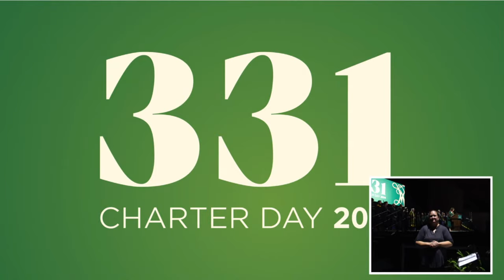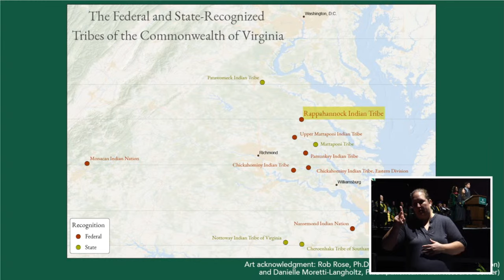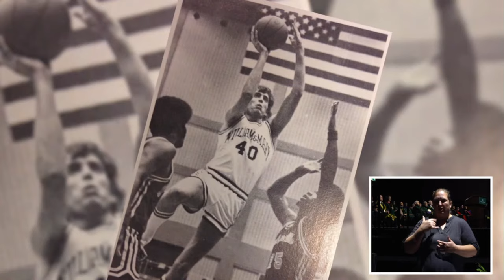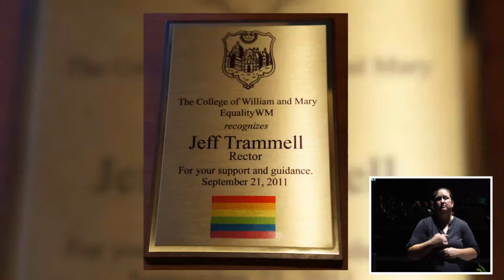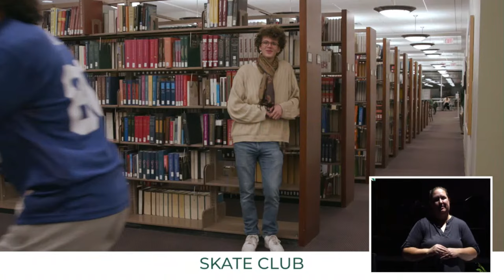William & Mary Charter Day 2024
Charter Day marks the 331st anniversary of the awarding of the Royal Charter from King William III and Queen Mary II of England establishing William & Mary.

The ceremony will be held in Kaplan Arena at 4:00 p.m. ET on Friday, February 9, 2024. We are pleased to offer live audio and video streaming of the ceremony for those who cannot attend in person.

to access the latest stream.